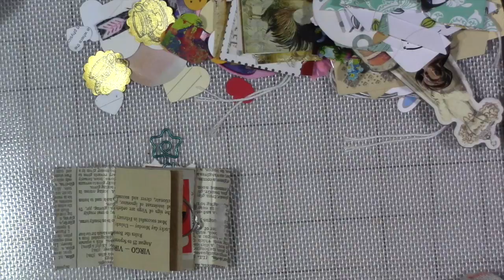Grab And Glue Mini